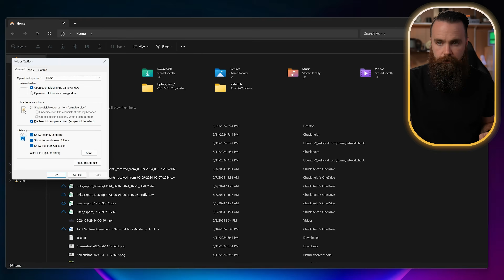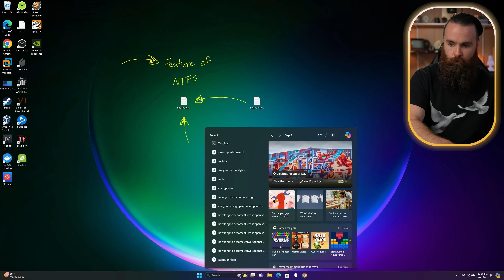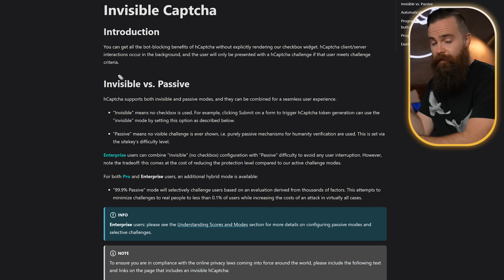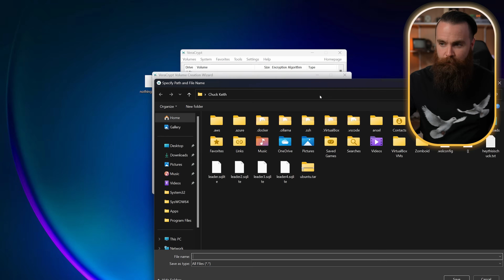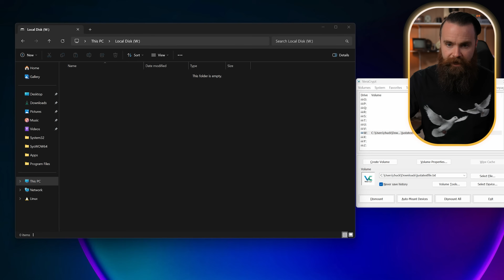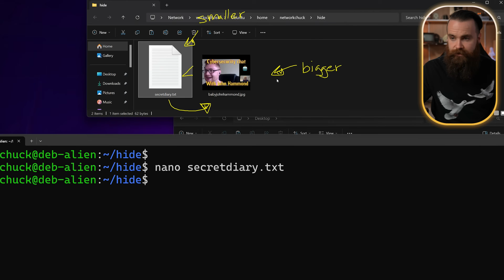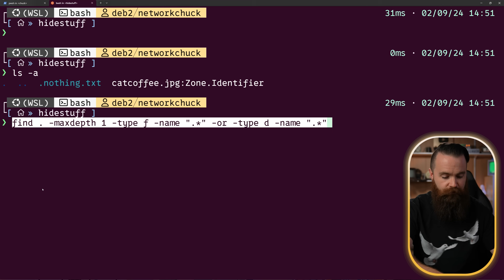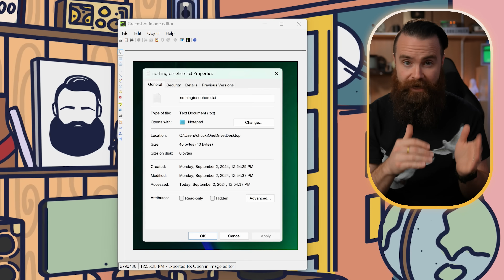Hide your files like a hacker (5 Ways)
hCaptcha delivers best-in-class bot mitigation and fraud detection solutions for organizations that require rapid deployment and strict privacy compliance to defeat sophisticated attacks with minimal customer friction.

In this video we cover 5 ways to hide your files and folders, starting with basic, easy methods that anyone can do and ending with hacker-level techniques.

1. How to hide files on Windows
2. Advanced file hiding techniques
3. Using steganography in cybersecurity
4. Encrypting files for security
5. NetworkChuck cybersecurity tips
6. Detecting hidden files on your computer
7. Creating invisible files in Linux
8. Encrypt and hide your digital files
9. Steganography for hiding information
10. Best file hiding methods 2024
11. Cybersecurity best practices
12. Learn file encryption with VeraCrypt
13. Using alternate data streams for privacy
14. Enhancing data security with steganography
15. NetworkChuck guide to digital privacy
16. Mastering file hiding and detection
17. Techniques to obscure digital files
18. Protecting personal data from hackers
19. Advanced privacy tips for tech users
20. Hidden files and folders on Mac
21. Using command line for file security
22. Network security insights from NetworkChuck
23. Practical tips for digital file management
24. Innovative data hiding techniques